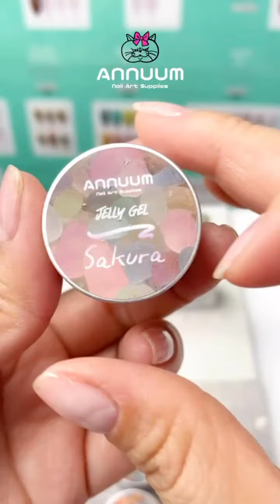ANNUUM JERRY GEL 寶石膠 塑形膠